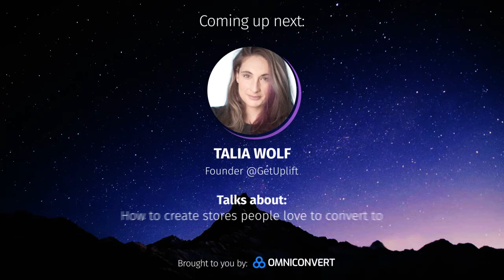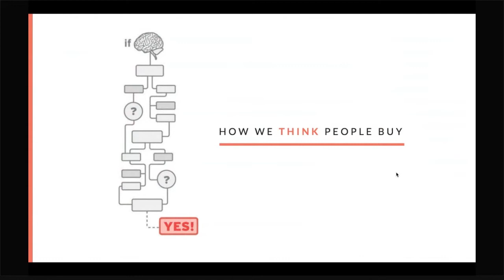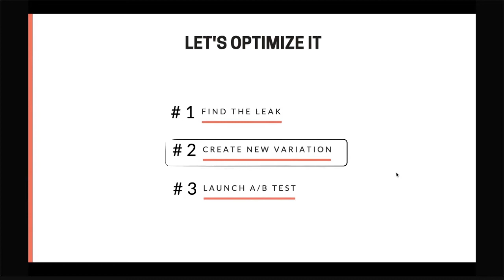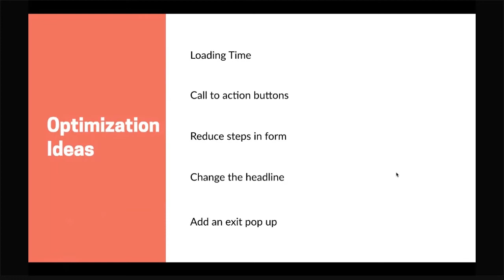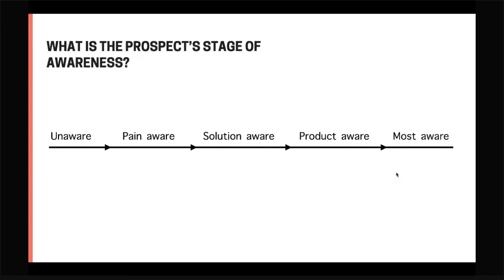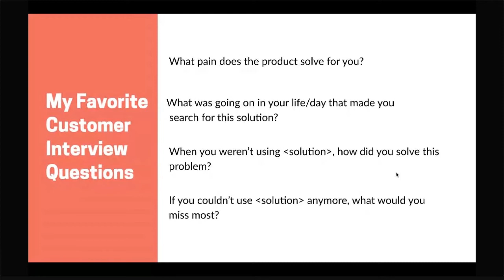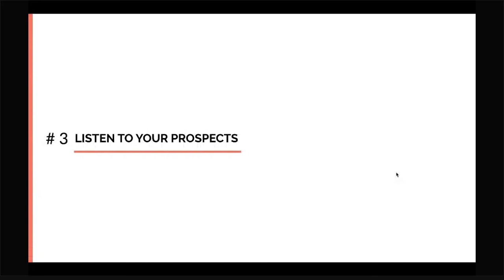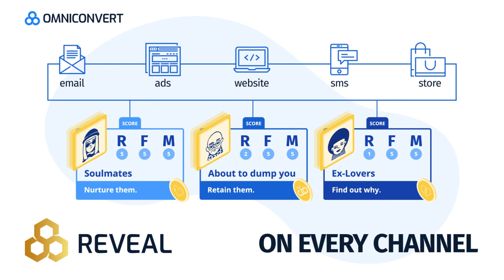How to create stores people love to convert to - Talia Wolf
eCommerceGrowthSummit brings on stage the world's most renowned experts in eCommerce.

All the analytics, automation tools, machine learning, and other current buzzwords in the world will never help you create high-converting experiences for your prospects if you fail to leverage the one component that matters more than anything else in marketing: emotion. Talia Wolf will show us how to tap into the different emotional triggers that persuade people’s purchasing decisions.

In this talk, you’ll learn:

The powerful emotional targeting method Talia uses to increase conversions for her clients and students
4 step-by-step methods for discovering your prospect’s emotions